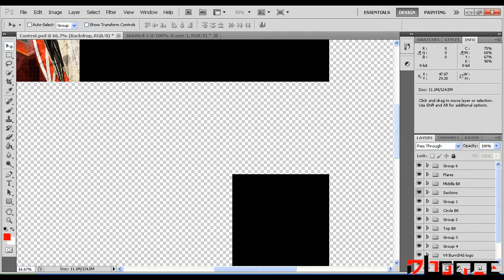V9 Studios Background Contest Entry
My entry for V9 contest spent a lot of time on this.
About 100 + layers
A lot of pentooling hope you like.